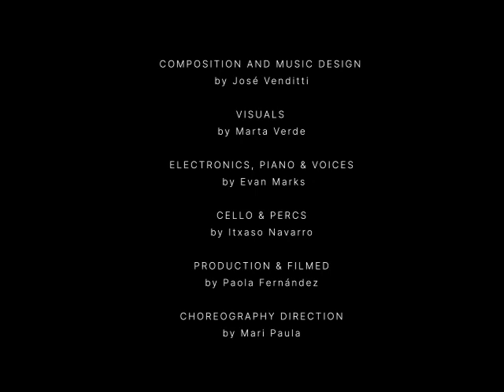José Venditti feat. Marta Verde, Evan Marks, Itxaso Navarro & Mari Paula at Centro Botin.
Music performance and sound design for the presentation of the international report on research in the Arts in Centro Botín, Santander, Spain.

Composition & Music Design by José Venditti.
Visuals by Marta Verde.
Electronics, piano & voices by Evan Marks.
Cello & percs. by Itxaso Navarro.
Production & filmed by Paola Fernández.
Choreography direction: MariPaula.